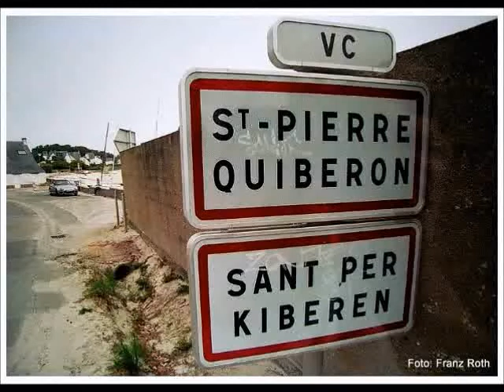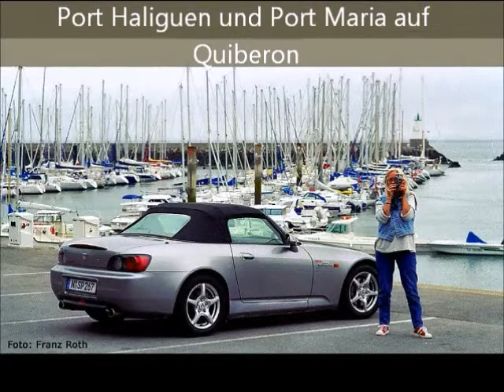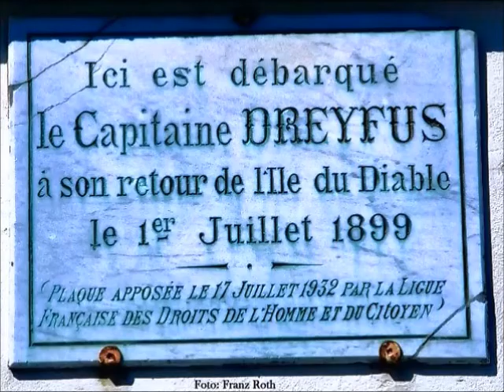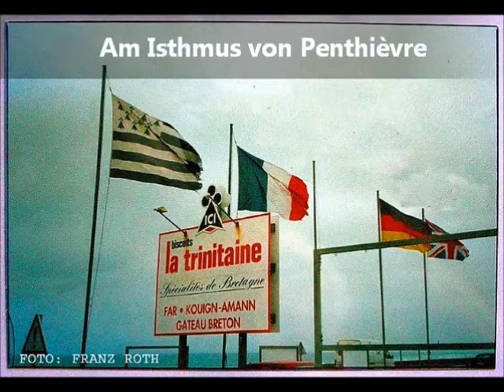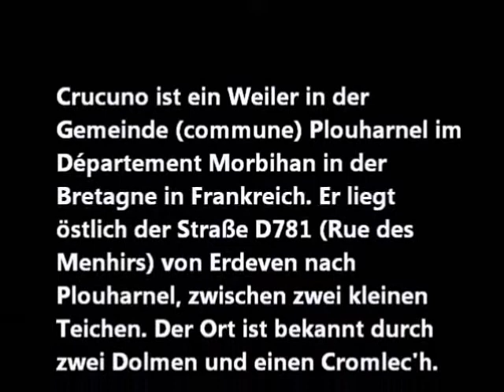Ein Ausflug von Quiberon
Ein Tagesausflug von Saint-Pierre-Quiberon: Von der Plage de Kerbourgnec nach Port Haliguen und Port Maria auf Quiberon entlang der Côte Sauvage nach Portivy und Plouharnel und weiter nach Erdeven und an die Barre d'Étel.